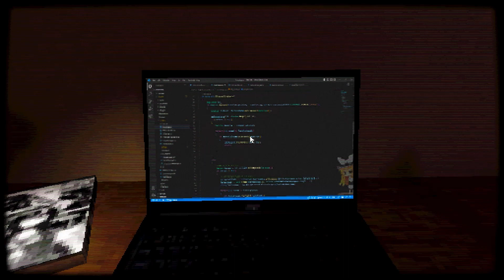TEKE TEKE MOONLIT DREAD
TEKE TEKE - テケテケ IS A HAUNTING FIRST-PERSON HORROR ADVENTURE GAME THAT PLUNGES PLAYERS INTO THE GRIPPING DEPTHS OF JAPANESE MYTHOLOGY. NAVIGATE THROUGH A TERRIFYING WORLD WHERE EVERY SHADOW MAY CONCEAL UNSPEAKABLE TERRORS. THE GAMEPLAY IS IMMERSIVE AND INTENSE, CENTERED AROUND COMPELLING STORYTELLING, STEALTH MECHANICS, AND CRUCIAL DECISION-MAKING MOMENTS THAT SHAPE THE NARRATIVE. AS PLAYERS UNRAVEL THE MYSTERIES LURKING WITHIN, THEY MUST ALSO SOLVE INTRICATE PUZZLES THAT CHALLENGE THEIR WITS AND RESOLVE. WITH EACH TWIST AND TURN, TEKE TEKE ENSURES A DIVERSE AND HEART-POUNDING EXPERIENCE THAT WILL LEAVE PLAYERS GRIPPED WITH FEAR AND SUSPENSE.